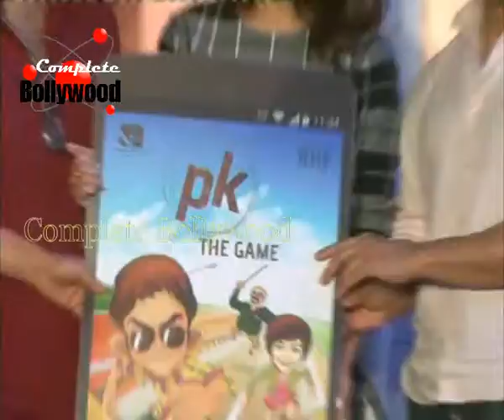Anushka Sharma, Aamir Khan Launch Official ‘PK’ Game 1